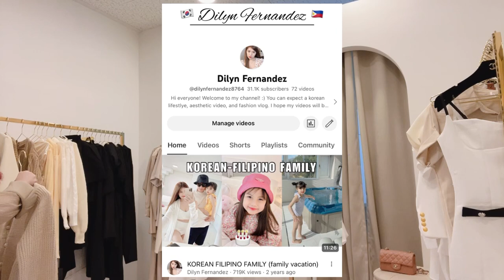Dy Closet | Korean Clothing Store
I hope you are happy and healthy. ❤️

Dahil sa sobrang busy ko sa business siguro ang ivlog ko nalang po ay business. 😂😘❤️🫰🏻 tara nood tayo!❤️🫶🏻

Track Info:
Title: Chill by Luke Bergs